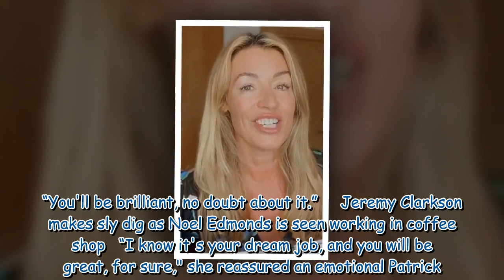Patrick Kielty ‘in bits’ as Cat Deeley surprises him ahead of chat show debut